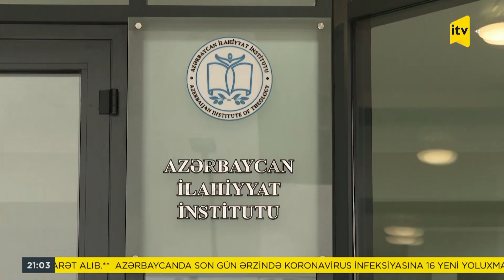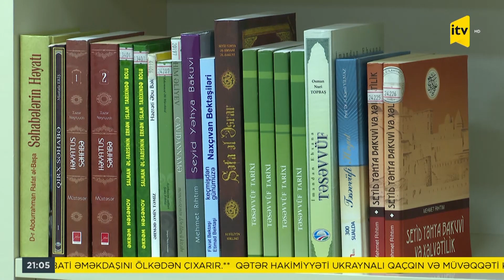Azərbaycan İlahiyyat İnstitutunun yeni binası istifadəyə verili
Prezident İlham Əliyev Dini Qurumlarla İş üzrə Dövlət Komitəsinin tabeliyində fəaliyyət göstərən Azərbaycan İlahiyyat İnstitutunun yeni binasının açılışında iştirak edib. Dövlət başçısı yeni binada yaradılan şəraitlə tanış olub. Məlumat verilib ki, İnstitutda İlahiyyat fakültəsi, Dinşünaslıq, İslamşünaslıq, Dillər və ictimai fənlər kafedraları fəaliyyət göstərir. Ali təhsil pilləsinin bakalavriat, magistratura və doktorantura səviyyələri üzrə yüksəkixtisaslı kadrlar hazırlanır. Bakalavriat səviyyəsi üzrə “Dinşünaslıq” və “İslamşünaslıq” ixtisasları, magistratura səviyyəsi üzrə “Dinin sosiologiyası”, “Dinin psixologiyası”, “Dinlərin tarixi” və “İslamşünaslıq” ixtisaslaşmaları, doktorantura səviyyəsi üzrə isə “Dinşünaslıq”, “Dinin tarixi və fəlsəfəsi” ixtisasları tədris olunur. Hər üç səviyyədə təhsil dövlət sifarişinə əsasən həyata keçirilir. Qeyd edək ki, Yasamal rayonunda inşa olunan beşmərtəbəli binada inzibati və sinif otaqları, kitabxana, kişilər və qadınlar üçün ayrı-ayrılıqda namaz otaqları yaradılıb.